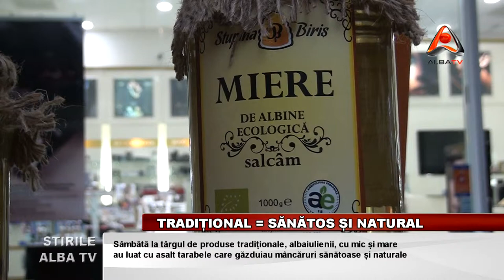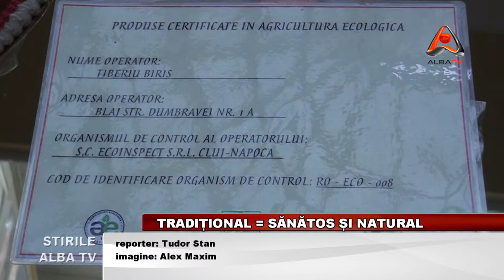TRADITIONAL = SANATOS SI NATURAL